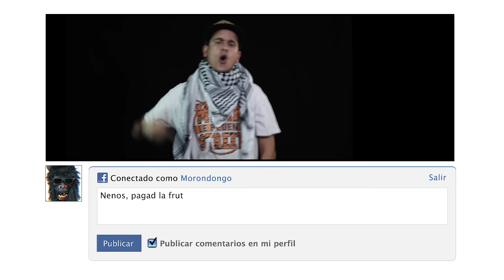ERIN & DJ MIL - GORILLA BANGERZ (VIDEOCLIP)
Comando Katana presenta "Gorilla bangerz" el segundo videoclip adelanto del nuevo trabajo de "Erin" y "Dj Mil"  que dá nombre a su EP y que se publicará el 1 de Febrero en nuestro canal y en descarga gratuita a través de HHGroups.

Clip realizado por Diego López Curros (PubertyLoveProductions)
Grabado mezclado y masterizado por D3 en Ms Records.
Producción: Dj Mil
Letra: Erin

Letra:

Que sucede hay music rebel sonando en los barrios
estamos a otro level no pueden con estos warriors
nadie retrocede ni cede ante el adversario
deja que el reggae te eleve te lleve y pegue en tu radio
se extiende y se mueve desde el centro al extraradio
seré breve si quieres con mi comentarios
deja que el reggae te enrede y que pete to el vecindario

Si  tu te fijas en este reggae rap
no viene de jamaica ni es pa pijas con make up
allí suena un track bailongo de fondo en el club
y yo me pongo cachondo grito bombo clat
ellos te tumban en tan solo un round como Evander
gorilla bangez los reyes del under -
ground tós saben que el one es su number
y con este sound vienen pa hacerlo grande
un día aquí otro día allá gastando energías en cada ciudad
tu pon la sala que llena o vacía caliente o fría la parto a la mitad
es así a nosotros saben ná nos parará
siempre en buena compañíay calentando el lugar

quieren quieren quieren guerrear pero no van a dar
quieren quieren quieren pero no pueden igualar
quieren quieren y compiten con este par
así que busca un escondite y prepárate pa la war
hay mucho tontin que no controla y no tiene confi
yonki mueve el pompis que llegan los monkeys
son quienes te dejan zombie en el concí
cuantos escenarios ya rompí con mis compis
antes Levi´s ahora leggins are you ready llega el erin
Reggae,ska Rocksteady mafias a lo caso Slevin
fumo mery very heavy mas ciego que el oso Teddy
invencible e irreductible como el puto Asterix
conexión letal el niño tupi y el Ruben
yo pongo a tó el personal a mover el butti a tutiplén
y es que hacer el mal a mi me sienta tan bien
entre Dancehall y fiestuqui y yo dabuti con mis friends